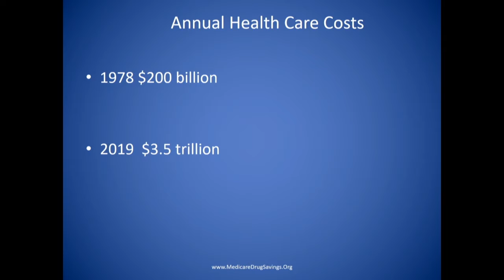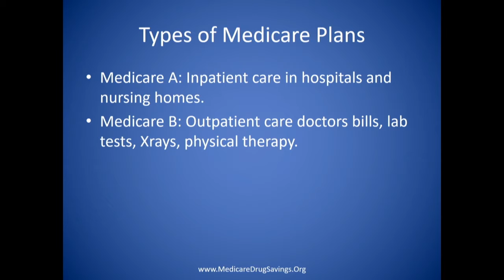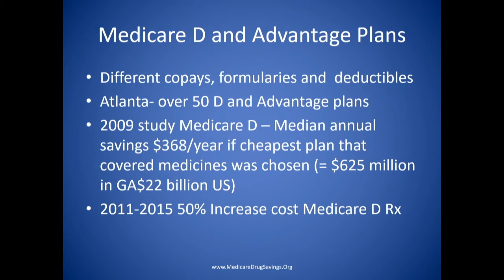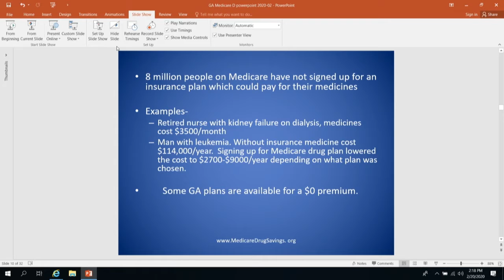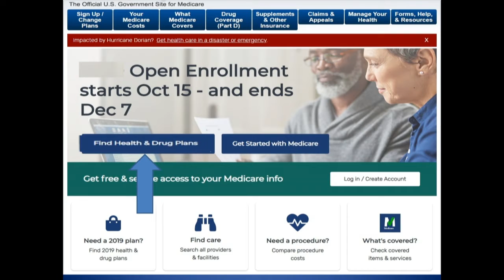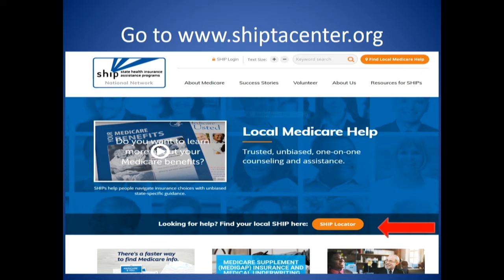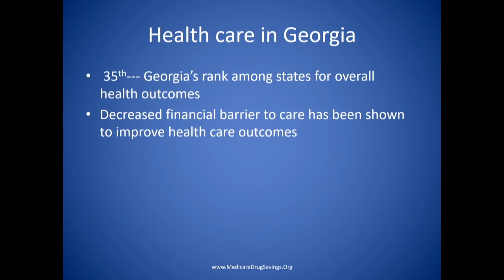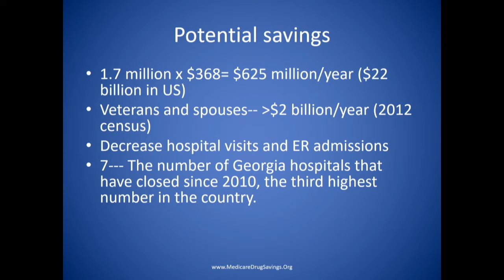Health & Human Services 02.20.20